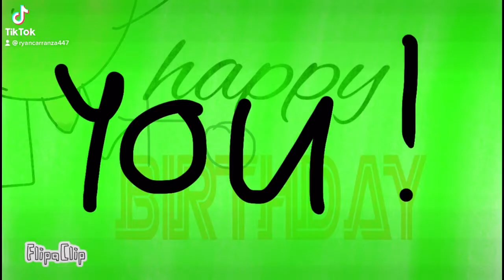[LATE] My Mommy’s Birthday